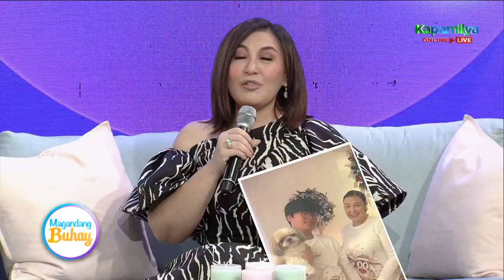Sharon shares how loving Miguel is | Magandang Buhay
Sharon Cuneta shares how loving Miguel Pangilinan is.